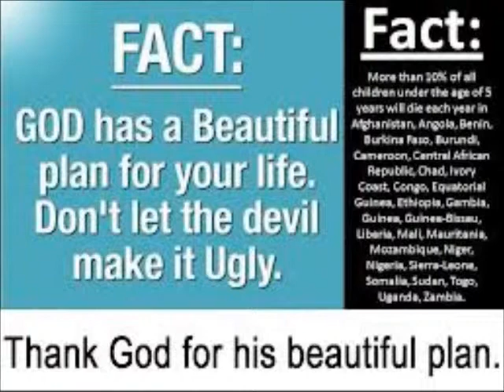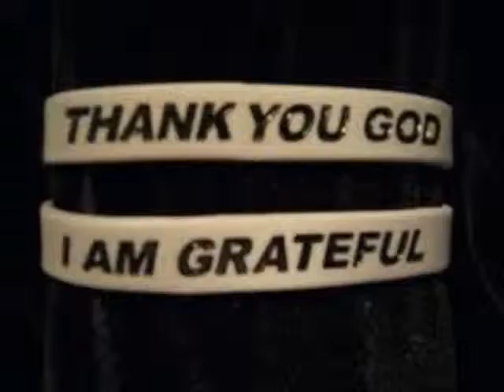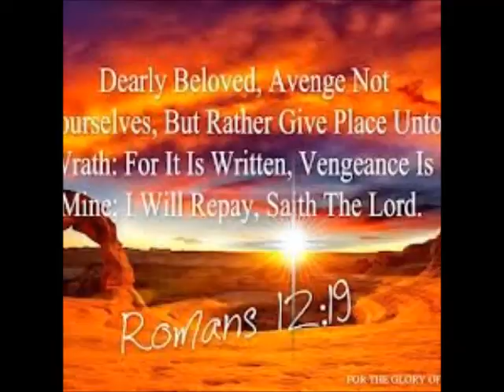PART 8: WTF IS GANG STALKING ?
This video features Zeph Daniel..